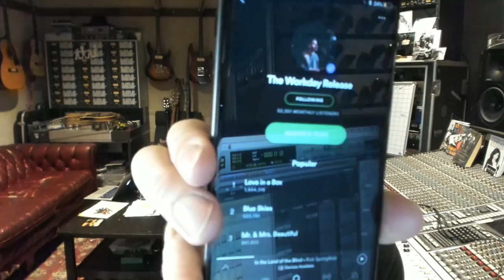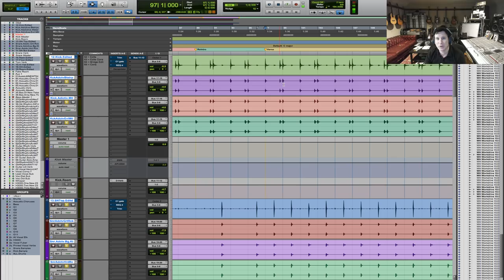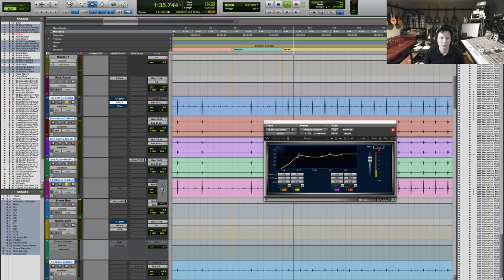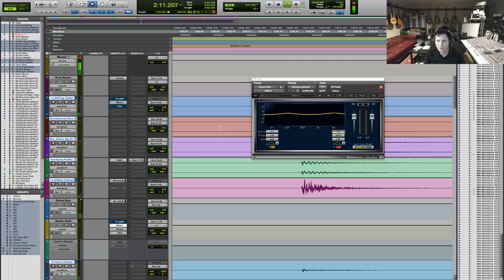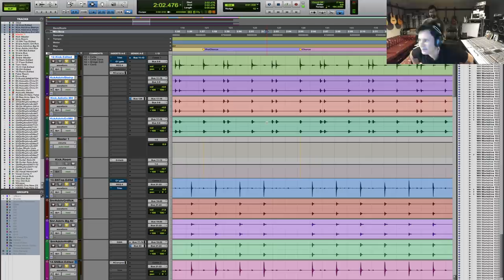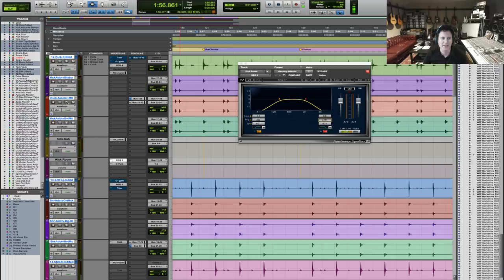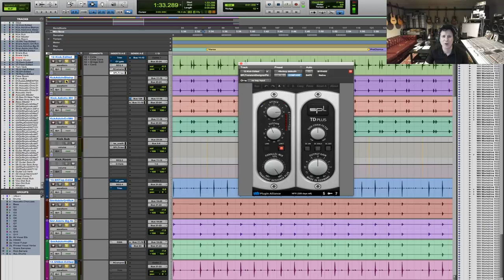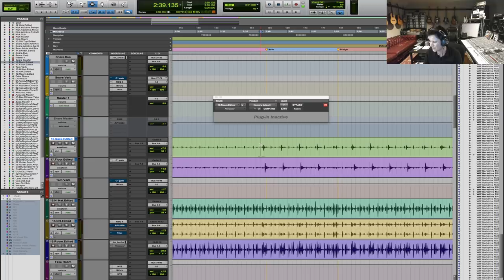Production & mixing tricks - Warren Huart: Produce Like A Pro